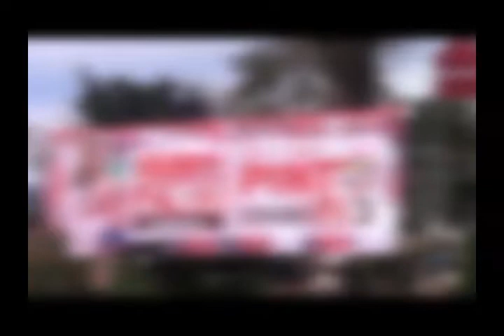Controlan publicidad política que no acata normas